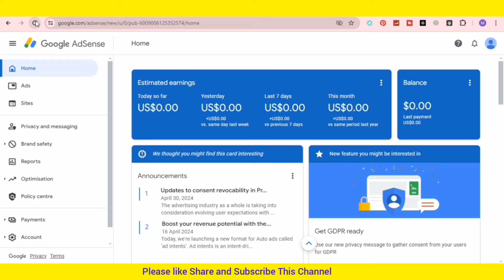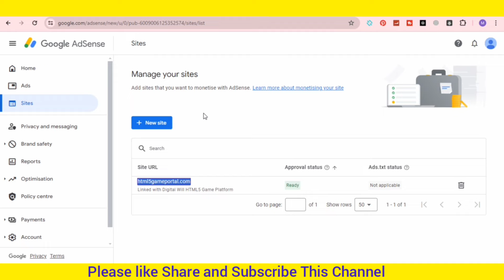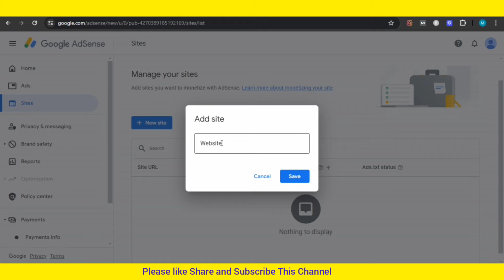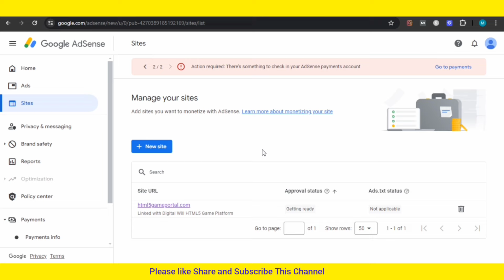How to Create Active AdSense Dashboard 2024🔥Active Dashboard New Trick 2024🔥 MS Teach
How to Create Active AdSense Dashboard 2024🔥 Unlimited Adsense Approval 2024 Active Dashboard New Trick 2024

how to create unlimited usa, uk adsense active dashboard
how to create UK dashboard
UK adsense active dashboard
UK adsense Dashboard trick

Channel Queries
How to get adsense approval in 24 hours
Unlimited Adsense Approval 2024
High cpm google adsense alternative
easy approved ade netword for blogger
exblog.jp adsense approval,
adx approval,
adsense approval,
active dashboard trick,
new adsense approval trick,

yom digi media adx approval,
adsense loading,
gamepix adsense,
adsense alternative,

exblog approval,
adx approval trick,
alright adx approval,
exblog adx approval,

free rdp,
adx loading,
adsense loading method,
active dashboard adsense,
without seo 100k organic traffic trick for website,
blogger adsense approval,
your account has been closed by Google,
exblog approval trick,
google adx approval,
muragon adsense approval,
adx approval without adsense,
how to get adx approval,
Adsense Approval
Unlimited adsense approval
Active Adsense dashboard
Adsense active dashboard trick